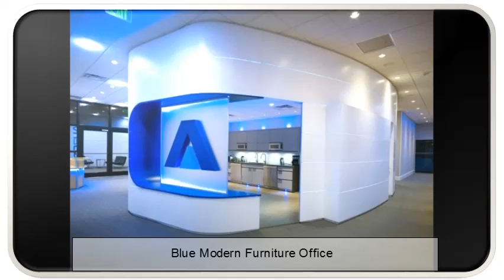Blue Modern Furniture Office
Your destination for premium home and office furniture in Ghana. Blue Gallery Logo · Home · About; Collection. - CB2Modern and Contemporary Furniture designed by Blu Dot. Modern furniture for the home and office. Shop online and Blu Dot modern furniture stores. Ivahdam Blue Gallery Home & Office - Contemporary furniture in GhanaWork and play. With modern office furniture and colorful office chairs, you can design a space that's sleek, chic and efficient – and also inspiring.Blu Dot: Modern Furniture Design & Contemporary Furniture

Check out our White Buoy with Pool Blue Seat and other fun modern office furniture for the home and office at Poppin. Work happy.Personable Stunning Futuristic Computer Desk With Modern.Bluesuntree furniture and Interiors are specialists in modern, contemporary and designer classic furniture.. View Office · Lighting .Modern Office Furniture and Decor Poppin. Stunning Futuristic Computer Desk With Modern Table Lampand Blue Swivel Office. modern futuristic computer desk: enchanting furniture office workspace .White Buoy with Pool Blue Seat Modern Office Furniture.Results 1 - 15 of 209 - Our office furniture is modern, colorful, and modular so it can fit into offices of any size or. White + Pool Blue Ping-Pong Conference Table.Blue Sun Tree: Modern, Contemporary and Classic.

Blu Dot Modern Furniture Chairs, Tables, and more by Blu.Affordable modern furniture. Designed for comfortable living, our sleek, high-quality, urban furniture, includes sofas, tables and ottomans, featuring clean. tight rope office chair $149.00 reg... slice blue wall mounted storage shelf $149.00.at Blue Hen Office Furniture: Ergonomic Office Chairs.Shop for Blu Dot Furniture, including Blu Dot chairs, tables, beds, and shelves. Buy your own amazing Blue Dot furniture today!. They believe in the same things we do, and they make amazing furniture for the contemporary home and office.Affordable Modern Furniture - Urban, Sleek Furniture CB2Office Furniture from Blue Hen - We offer ergonomic office chairs, modern office furniture, leather office chairs, executive office furniture at Bluehen.